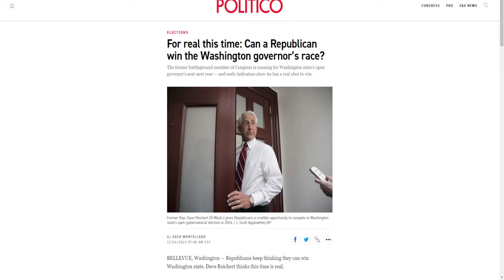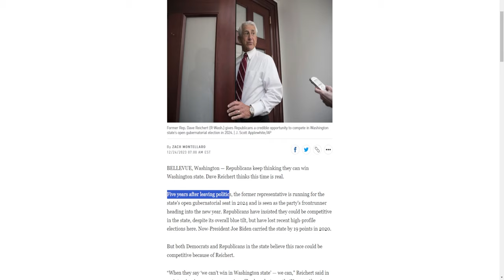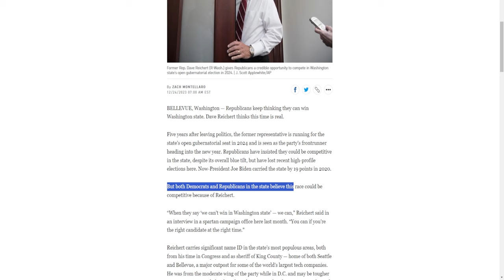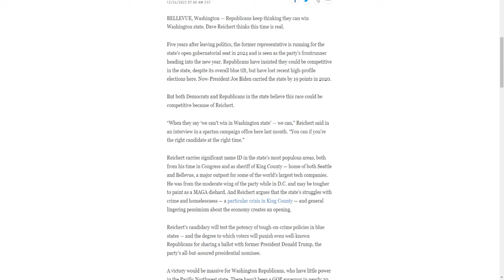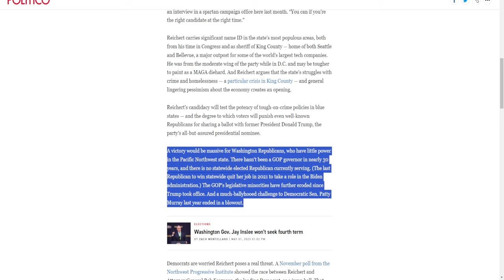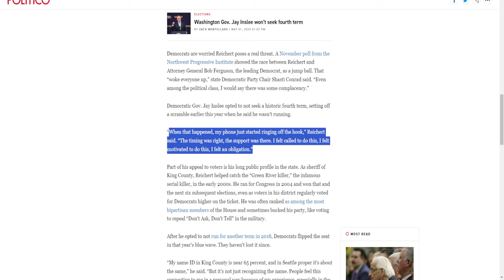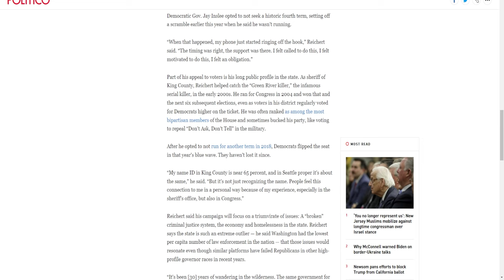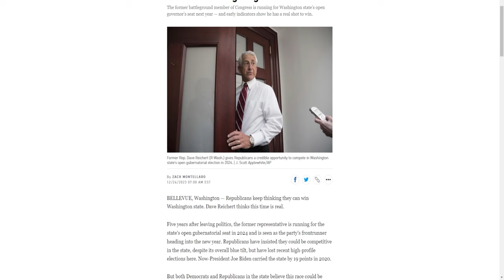Can Republicans Win The Washington Governorship?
Republicans have a very good recruit in Washington!